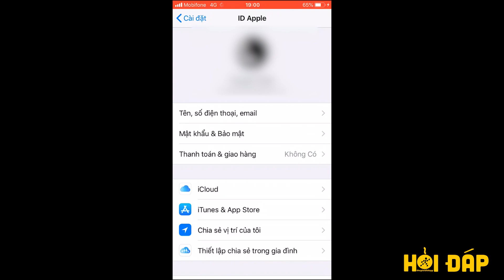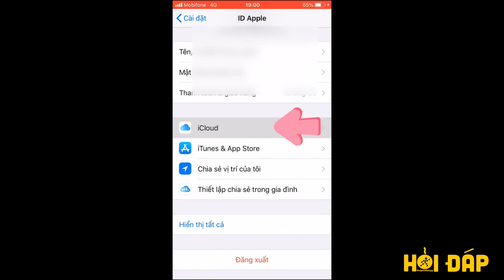Cách xóa ảnh sao lưu trên iCloud bằng iPhone cực đơn giản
Dung lượng miễn phí trên iCloud của bạn đã bị đầy và không còn sao lưu được nữa. Video này mình sẽ hướng dẫn cách xoá ảnh sao lưu trên iCloud nhé.

Một số lưu ý trước khi xóa một bản sao lưu trên điện thoại

- Khi xóa một bản sao lưu trên iPhone, iPad thì đồng nghĩa thao tác này cũng tắt đi chức năng sao lưu trên thiết bị đó. Vì thế, để đảm bảo dữ liệu không bị mất bạn hãy cẩn trọng và bật đồng bộ dữ liệu trên iCloud khi cần thiết nhé.
- Bạn có thể tắt sao lưu trên từng ứng dụng khác nhau thay vị tắt sao lưu toàn bộ.
- Hãy kiểm tra thật kỹ trước khi xoá bản sao lưu iCloud để tránh trường hợp mất dữ liệu quan trọng nhé.

Hướng dẫn nhanh

Bước 1: Vào mục Cài đặt, chọn vào tài khoản iCloud của bạn
Bước 2: Chọn iCloud, chọn Quản lý dung lượng
Bước 3: Chọn Ảnh, chọn Tiếp tục chọn Tắt & Xoá
Bước 4: Bạn sẽ nhận được thông báo ảnh sẽ bị xoá vĩnh viên khỏi iCloud trong 30 ngày, chọn Vẫn tiếp tục để tiến hành xoá